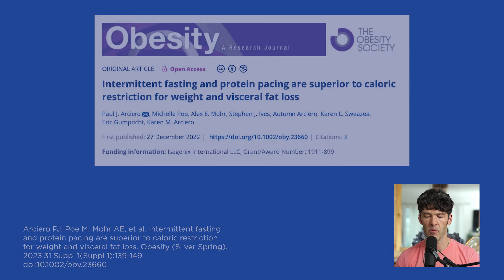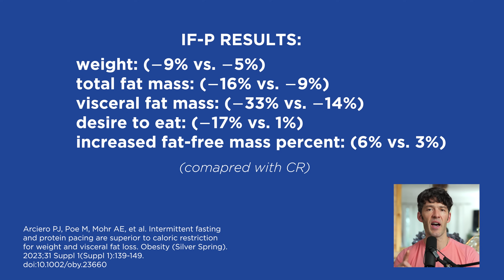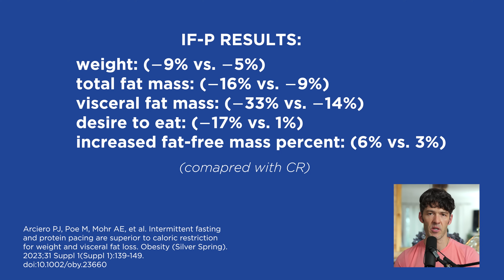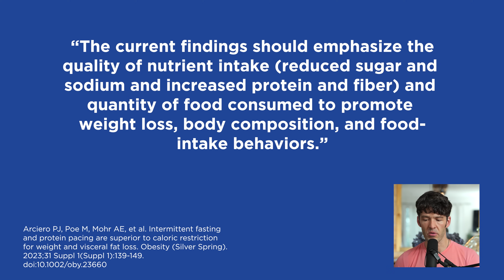Protein + Intermittent Fasting Accelerates Belly Fat Loss (study)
A new study finds protein pacing paired with intermittent fasting helps lose belly fat faster.

REF: Arciero, P. J. et al. Intermittent fasting and protein pacing are superior to caloric restriction for weight and visceral fat loss. Obesity 31, 139–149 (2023).

Show Notes

0:00 Intro
0:30 Protein Pacing and fat loss
1:18 Muscle Loss with Dieting
1:49 Study
3:35 Prioritizing protein